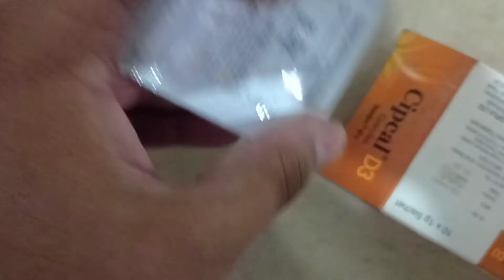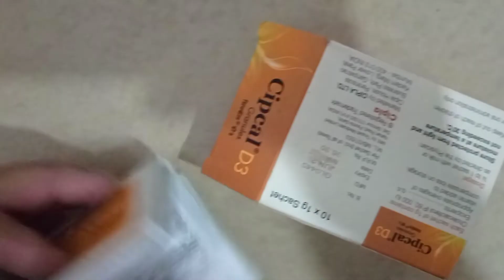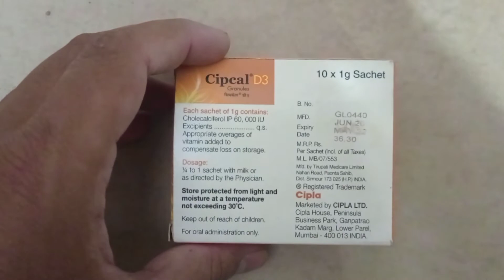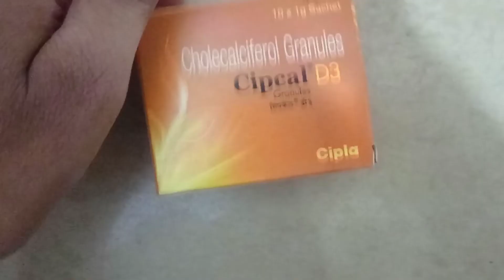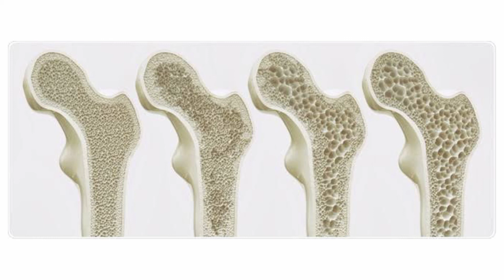Cipcal d3 - cholecalciferol 60000IU sachet